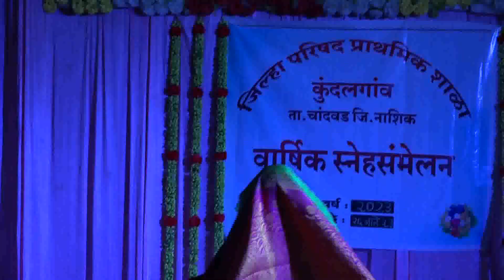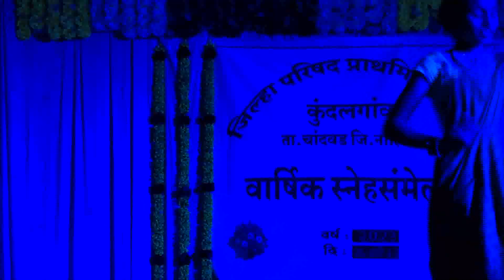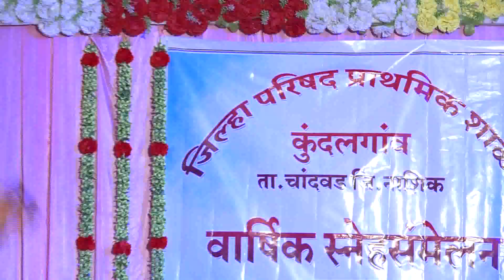जि प शाळा कुंदलगांव